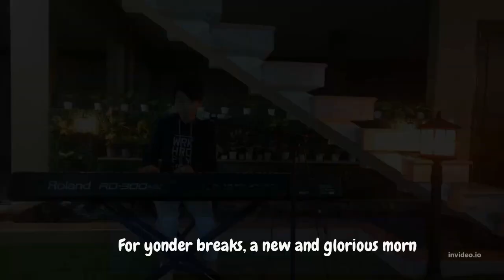O HOLY NIGHT - COVER BY JJ ANGEL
Mohon supportnya dengan belanja kaos bertema Rohani
KAOS NATAL